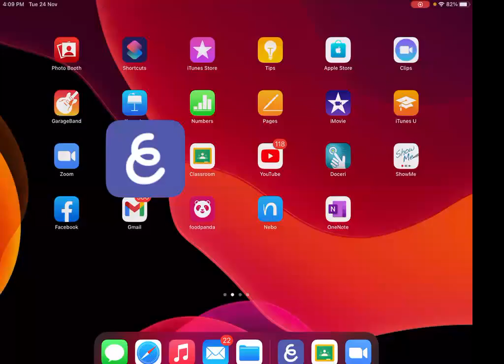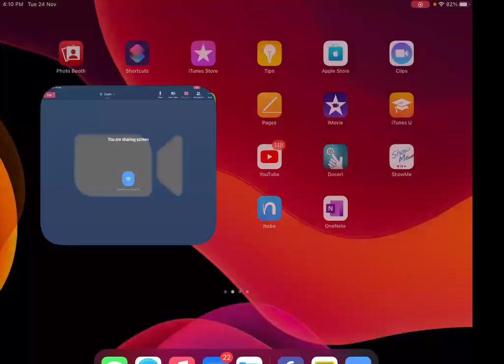OL CHEM REDOX REACTION